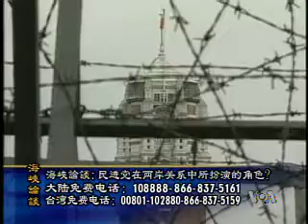2009-07-26 海峡论谈(4/6):民进党在两岸关系中所扮演的角色?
美国之音海峡论谈:2009高雄世运会今天闭幕，马英九这次以中华民国总统的身分宣布世运会开幕，台湾民进党方面强调，这要归功于高雄市长陈菊到中国大陆访问，破冰的成果；不过反观另一方面，民进党两名资深党员日前到湖南长沙出席国共论坛，党主席蔡英文却祭出党纪处分，引发不小的争议。究竟民进党在两岸关系中扮演什么角色，民进党对中国的政策是否应该有一番新的思维? 脸书: